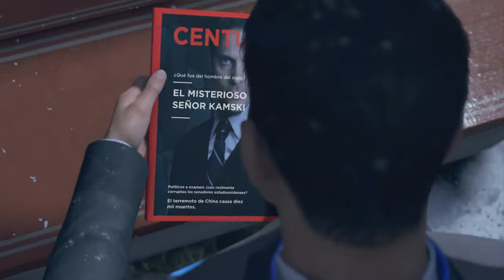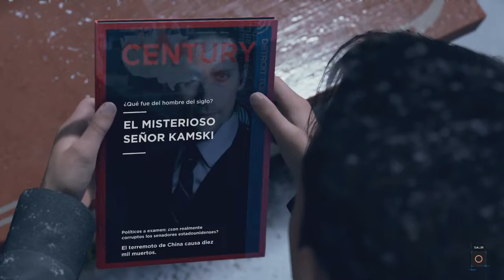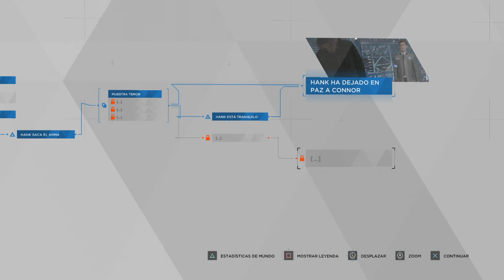DETROIT BECOME HUMAN / PARTE 21 / EL PUENTE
De nuevo otro misterio que resolver en esta magnifica serie, esta vez de la mano de Detroit Become Human, uno de los juegos mas esperados de los ultimos meses. DBH mueva serie completa para el canal
Esta vez nuestro detective se va de
espero que os guste y muchas gracias por verlo ^^